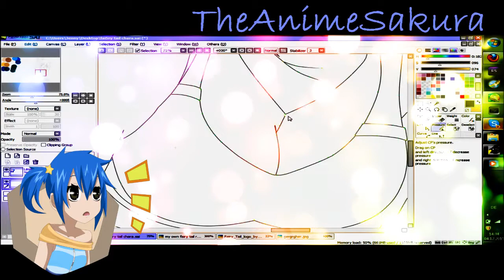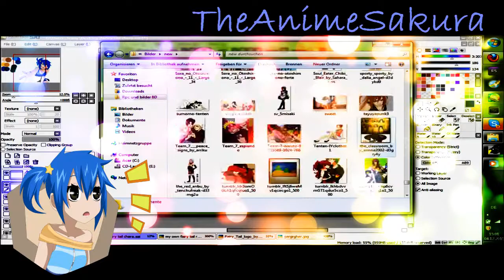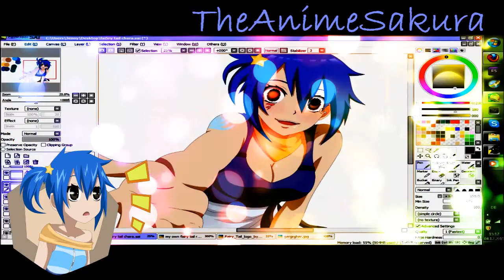ＥＤＩＴ ＦＡＩＲＹ ＴＡＩＬ ＲＰＣ [ ＨＤ ] ғιeѕтα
This is my first fairy Tail Rpc c:
and i don´t say  more ^^

Programm : Pts . Photoshop . Sony Vegas 10
Song  : Fiesta
Rpc : My